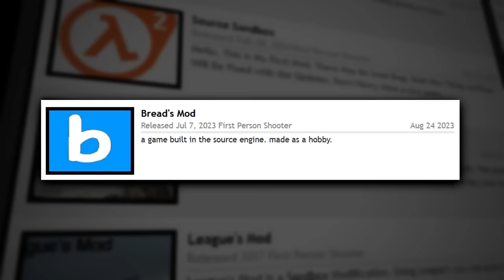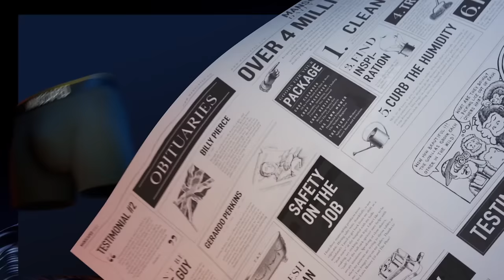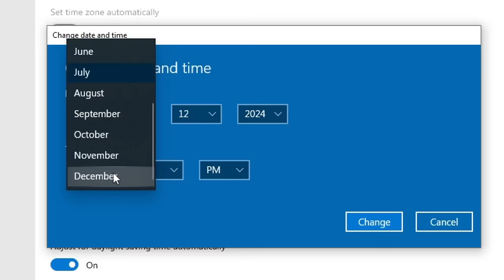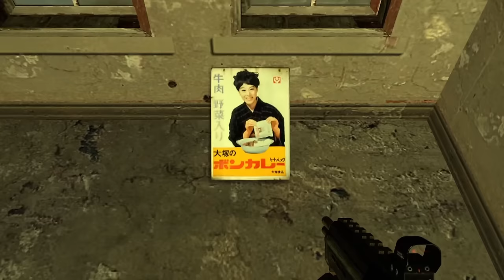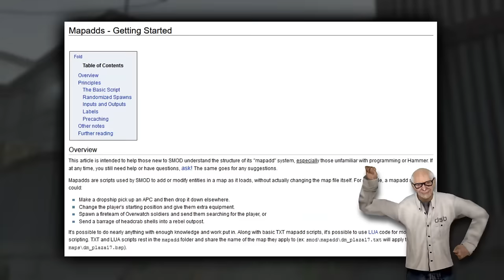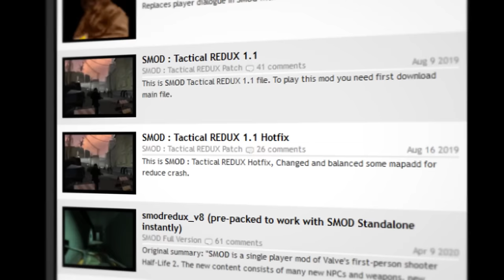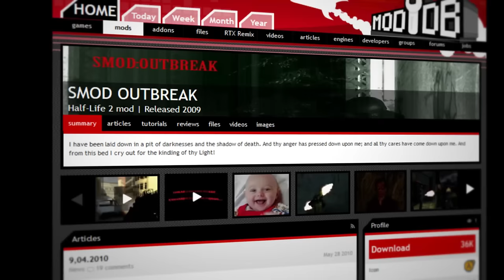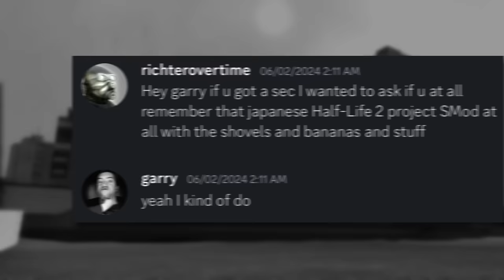GMod's Bizarre Japanese Brother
In this video I talk about a classic GMod-alike mostly forgotten to time called SMod.

Thanks @Dominzki for the thumbnail and opening animation of Gordon and the cat!!